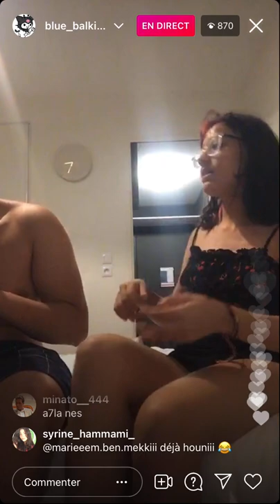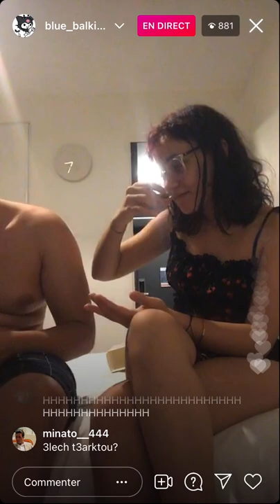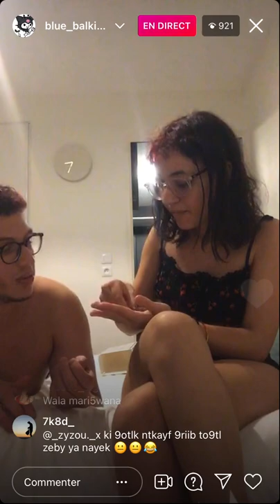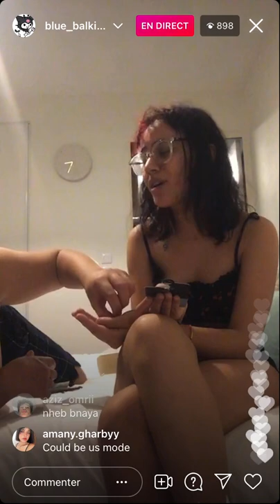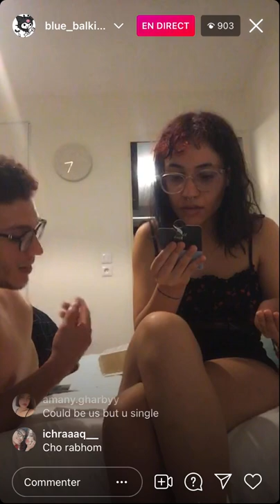Balkis maa sahebha yamlelha fi wha…🔞🔞🔞